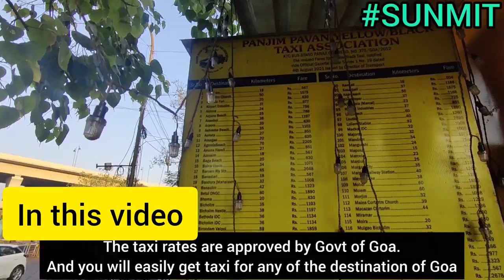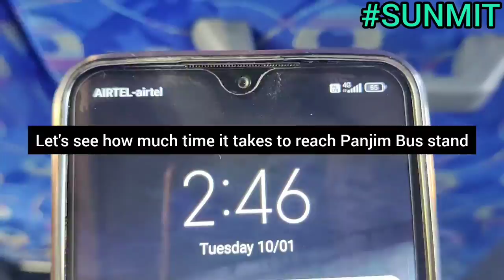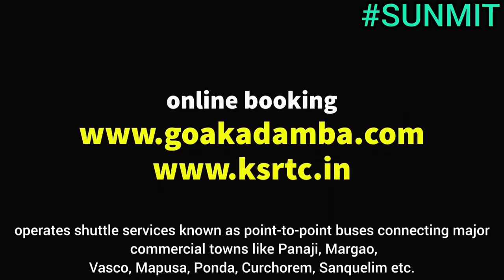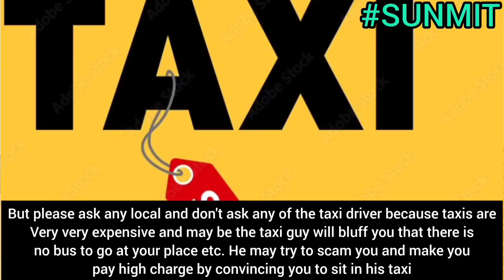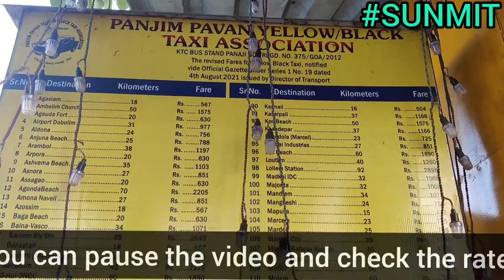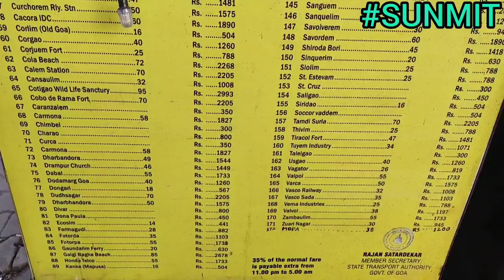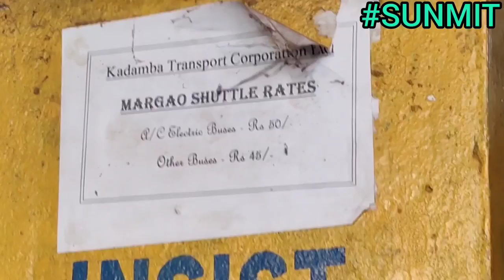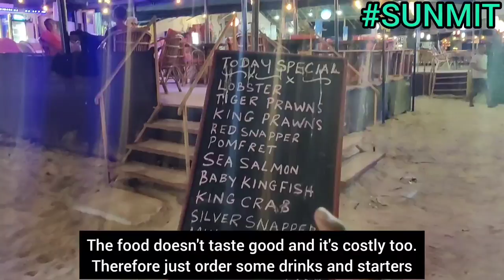Madgao to Old Goa By Bus at 80 Rs | Kadamba Transport Corporation Limited | KTCL Electric AC Bus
Check all My best videos of Goa. Link is given Below